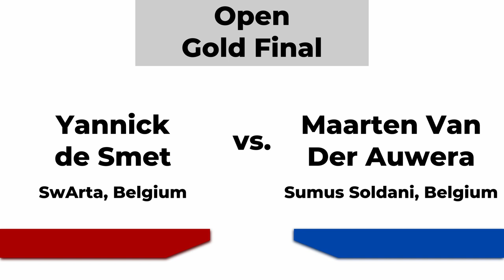Swiss Bears Cup 2021 - Open LS final - Maarten Van der Auwera vs. Yannick De Smet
Thanks to Stefan Feichtinger von T.HEMA for filming and editing!